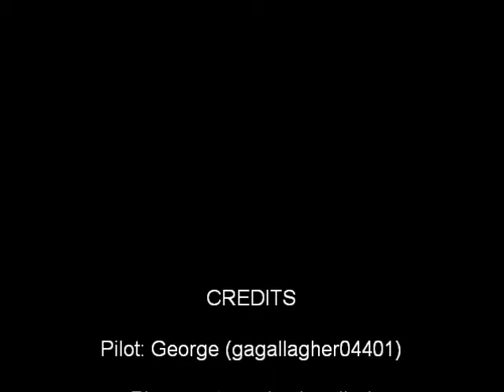Wing Man 2 RC airplane flight!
Just built my Wing Man 2 sport plane. It has a Super Tigre .45, with 10x 6 prop. This plane is scary fast, but also can fly so slow, plane is a blast, flys so nice!, lands nice, and takes offs are a breeze. Planes has no bad tendencies. An awesome plane!